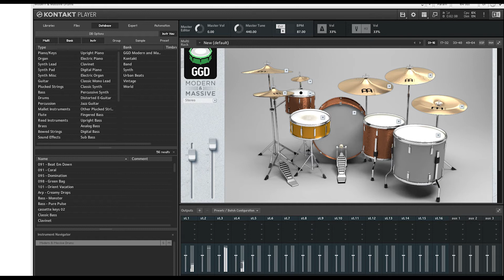How Not To Drown CHVRCHES nu metal cover